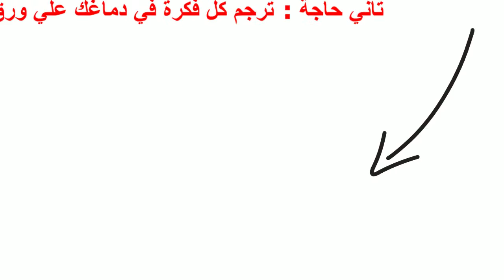تنظيم الوقت / نظم وقتك تصل لهدفك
خطوات تنظيم وادارة الوقت